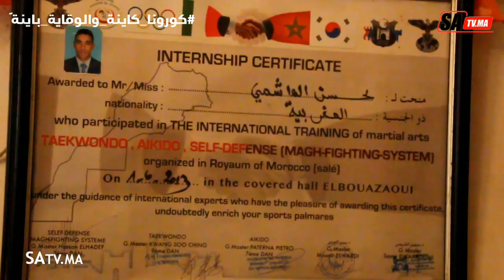بطل تايكوندو بسلا..لقهاوي حالين و القاعات الرياضية سادين و أنا كنتيق غير فالملك الله ينصروا